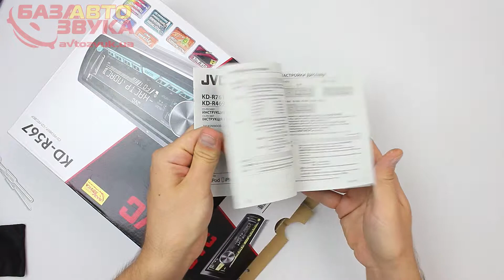Автомагнитола JVC KD-R567EE с поддержкой iPhone | Android Обзор avtozvuk.ua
Автомагнитола JVC KD-R567EE оборудована удобными кнопками управления, достаточно крупными для того чтобы водитель мог не отвлекаться в дороге

Изменяемая подсветка кнопок Variable Color
Тип устройства - CD/MP3
USB порт
CD-текст
ID3-теги
Усилитель
Эквалайзер
Радио тюнер - FM
Входы/Выходы: USB, антенна, RCA, AUX
Поддерживаемые форматы: MP3, WMA, WAV
Максимальная выходная мощность - 4 x 50 Вт
Номинальная выходная мощность - 4 x 20 Вт
Размер - 182x53x158 мм
Цвет подсветки - изменяем